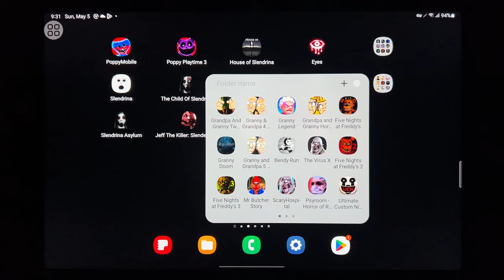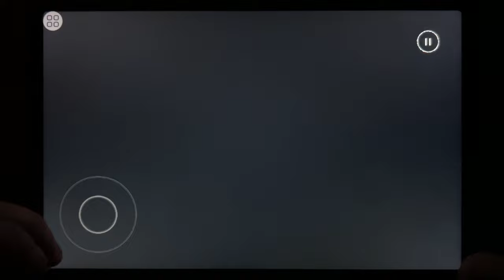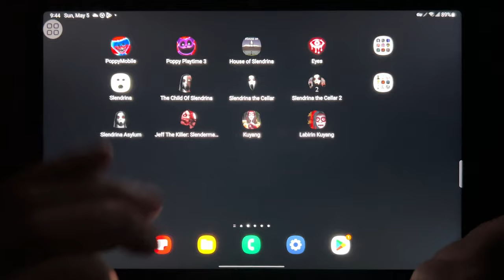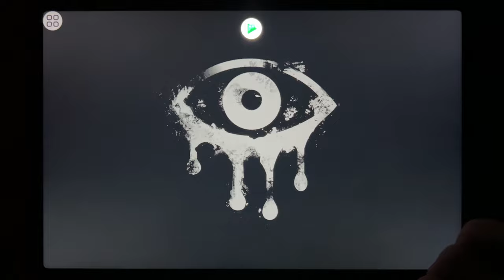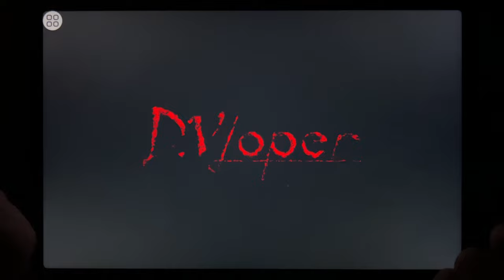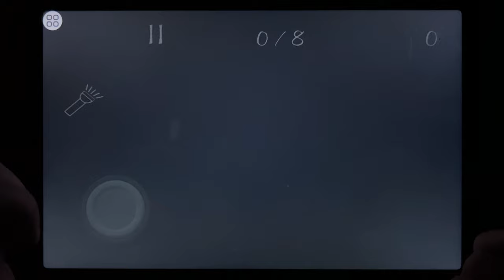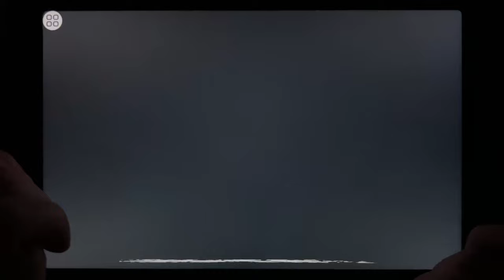Poppy Playtime, Poppy Playtime 3, House of Slendrina, Eyes, Slendrina, The Child of Slendrina...